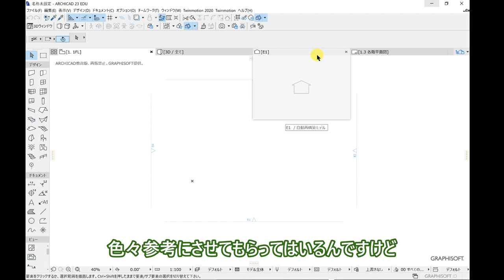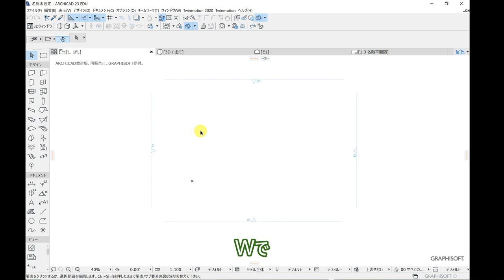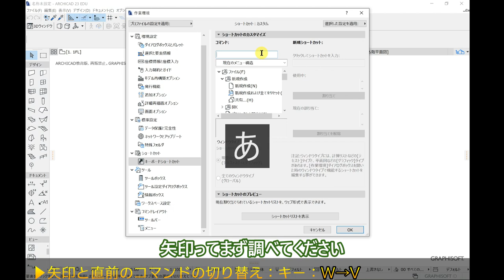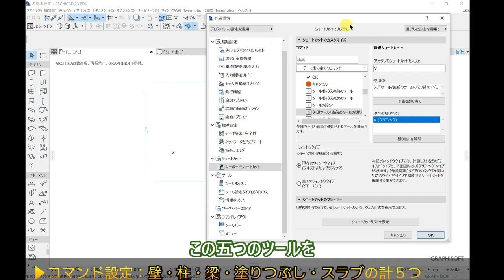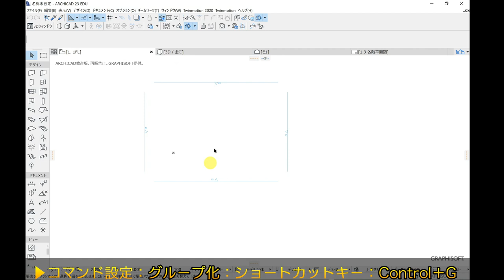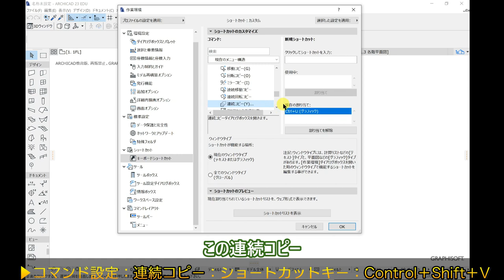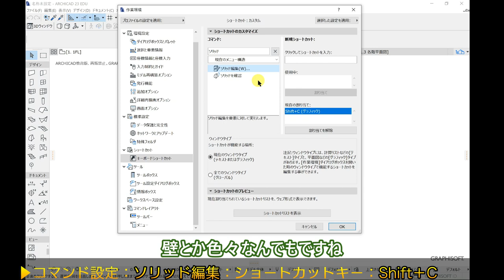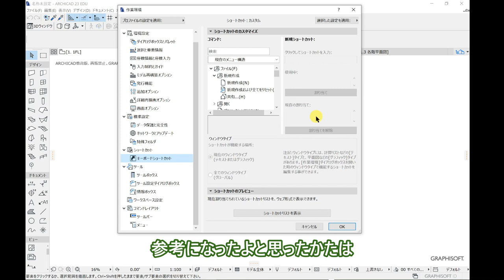最速でモデリングできる裏技教えちゃいます【建築学生必見】【Archicad】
2022/07/09より応募フォームをオープン

今回は皆さんが実は設定できてないんじゃない？っていう「ショートカットキー」について動画にしました。